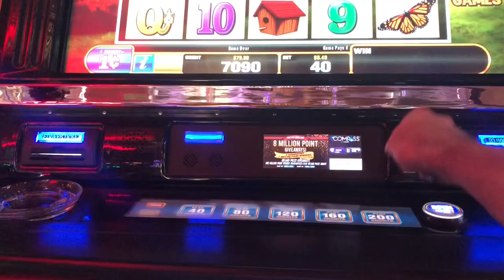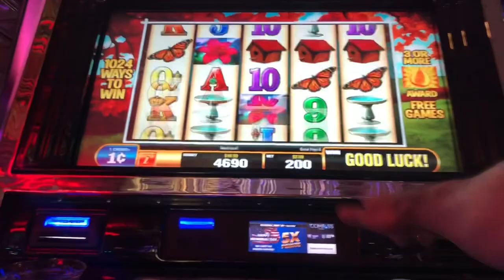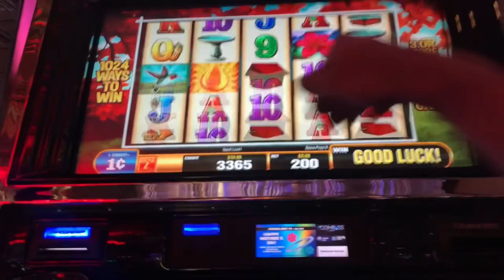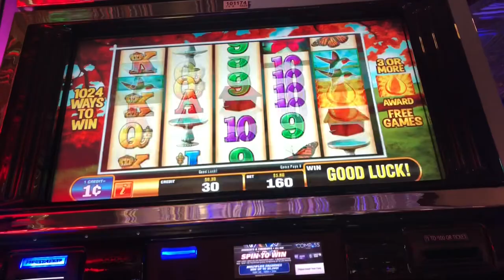Hummingbird Honey by Bally!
Played this older game by Bally and while the game has potential this damn humming bird wasn’t having it! $2 max bets